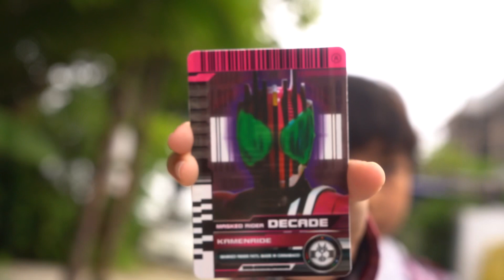Rasyid henshin jadi kamen rider Decade..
Collab with @FKMovers  and @KaptenJusticeOfficial